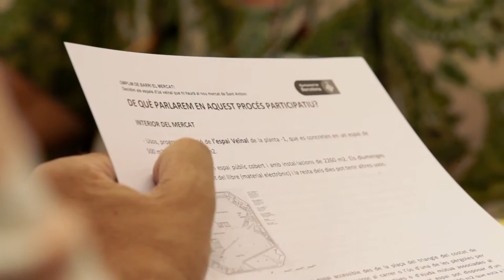Omplim el Mercat - Els espais comunitaris dins i fora del mercat.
Grup de treball amb el veïnat organitzat i les entitats del barri de Sant Antoni per parlar del futur del Mercat de Sant Antoni. Segona sessió de la fase deliberativa del procés participatiu.